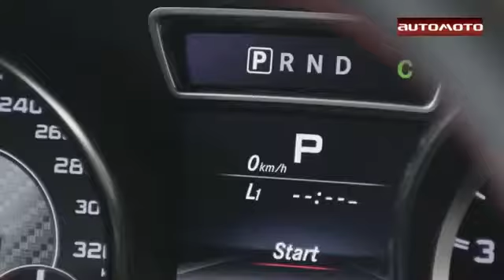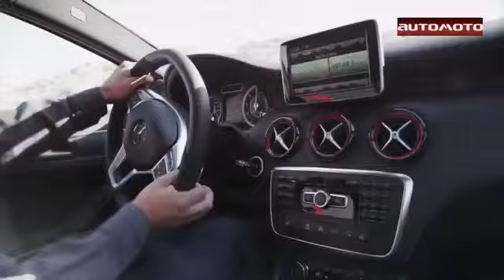Mercedes Benz A 45 AMG Und CLA 45 AMG Spitze in Allen Disziplinen